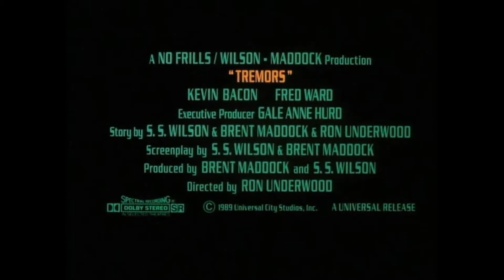Every Trailer For 1990 Movie Tremors - Fourth Special Feature From Tremors Attack Pack Edition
The Fourth Special Feature from the 1990 movie Tremors scene with the 2015 Attack Pack release. Every trailer for the 1990 movie Tremors including TV spots as well as theatrical trailers. Collected in one place on the Tremors Attack Pack Edition.